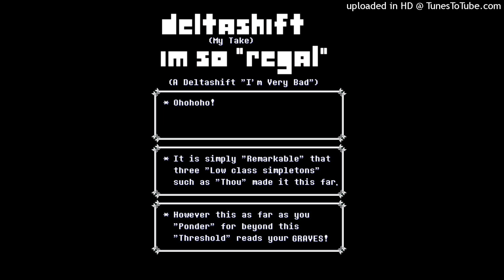DELTASHIFT: I'm So "Regal" (A Deltashift "I'm Very Bad")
It's been a while since did some deltashift music figured I'd make some more since the number of fanmade ones is greater than my ones.
MOTIF'S USED:
Deltashift Kris
Infinite (Heavily Modified)